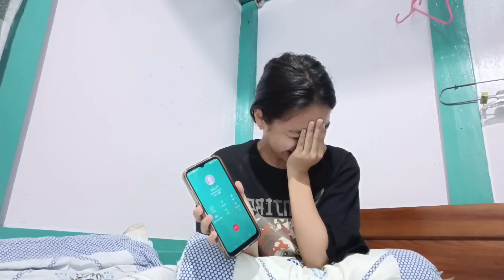PART-2 • I want to get married prank on my mother 😭🥺💗 • craziest 🤣🤣🤣🤣